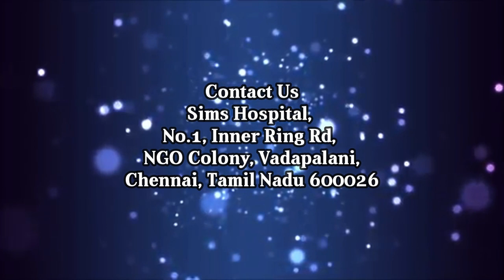தைராய்டு அதிகமாக இருந்தால் என்ன செய்வது? I Patient's Education I MIC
Dr.Ravikiran
Sims Hospital, Chennai

Hyperthyroidism (overactive thyroid) occurs when your thyroid gland produces too much of the hormone thyroxine. Hyperthyroidism can accelerate your body's metabolism, causing unintentional weight loss and a rapid or irregular heartbeat.

Several treatments are available for hyperthyroidism. Doctors use anti-thyroid medications and radioactive iodine to slow the production of thyroid hormones. Sometimes, hyperthyroidism treatment involves surgery to remove all or part of your thyroid gland.

Although hyperthyroidism can be serious if you ignore it, most people respond well once hyperthyroidism is diagnosed and treated.

Hyperthyroidism can mimic other health problems, which can make it difficult for your doctor to diagnose. It can also cause a wide variety of signs and symptoms, including:

Unintentional weight loss, even when your appetite and food intake stay the same or increase
Rapid heartbeat (tachycardia) — commonly more than 100 beats a minute
Irregular heartbeat (arrhythmia)
Pounding of your heart (palpitations)
Increased appetite
Nervousness, anxiety and irritability
Tremor — usually a fine trembling in your hands and fingers
Sweating
Changes in menstrual patterns
Increased sensitivity to heat
Changes in bowel patterns, especially more frequent bowel movements
An enlarged thyroid gland (goiter), which may appear as a swelling at the base of your neck
Fatigue, muscle weakness
Difficulty sleeping
Skin thinning
Fine, brittle hair